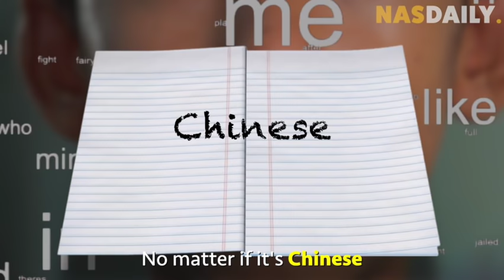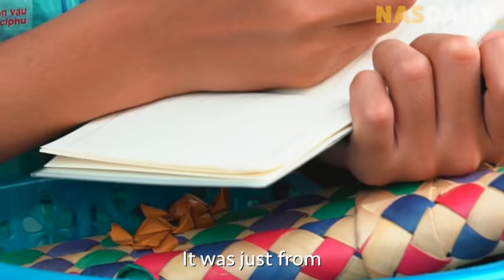The Kid Who Speaks 12 Languages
At the end of the day, Nas Means People. And I want to show you the stories of People from all around the world.
Also, if you want to learn how to make videos like me, check out Nas Academy